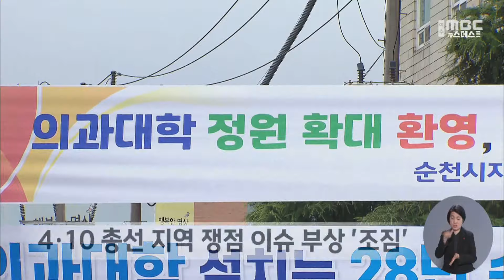전남의대 공동 유치..잠재적 갈등 요인은 '여전' (2024.01.29/뉴스데스크/여수MBC)